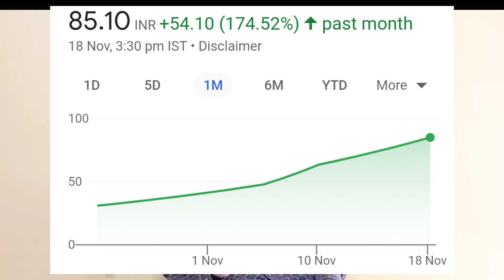3i Infotech Latest news | कम्पनी कि अन्दर कि बात | पूरी जानकारी एक ही video मे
3i Infotech | Retail invester निवेश के पहले यह वीडियो जरूर देखें |3i infotech latest news

Topic Cover
3I infotech share analysis
3I infotech share latest news
3I infotech share price
3I infotech latest update
3I infotech share target
3I infotech latest update
3I infotech today latest news
3I infotech result
3I infotech today update
3I infotech sahre